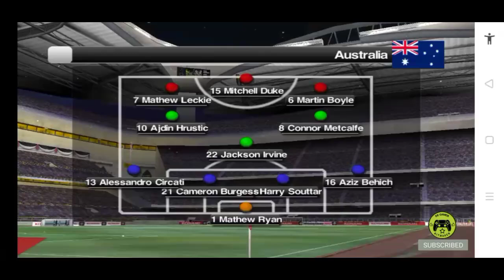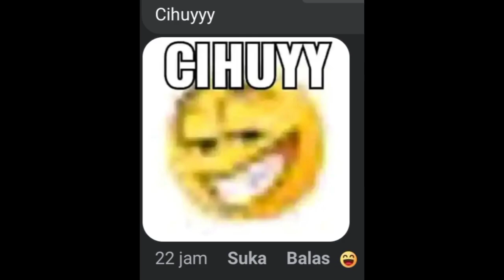Score Prediction ?🤔World Cup Qualifiers 2026 - Zona Asian Round 3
📆 Selasa, 10 September 2024. Kick-off : 19:00 WIB

📺 LIVE streaming

🏟 Gelora Bung Karno Stadium, Jakarta

Optimis 3 poin Timnas Indonesia 🇮🇩🔥💪🏻

Garuda dapat Poin 3 di SUGBK

Score Prediction de-gamer-kitmaker

Game WE12 Mod Patch 2025 by:de-gamer-kitmaker